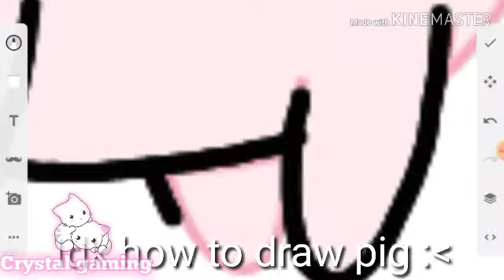Making my roblox character in gacha life